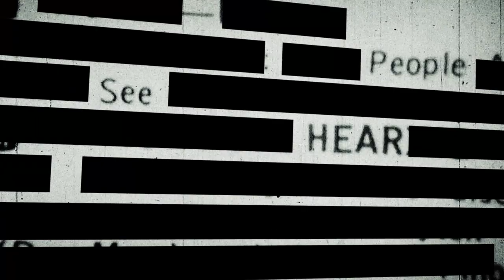「Onitsuka Tiger × ANREALAGE MONTE Z」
森山未來主演、オニツカタイガー×アンリアレイジ モンテZのプロモーション映像が公開。
AR（拡張現実）技術により、スニーカーにスマートフォンをかざすと、アッパーに施したアンリアレイジのロゴが出現し、サカナクションの山口一郎氏によるARサウンドが聴こえてくる2017年春夏パリコレクションでコラボレーションしたスニーカー。

【Staff Credit】
Brand : ANREALAGE + ONITSUKA TIGER
Production : NION inc. + TOKYO

ANREALAGE Designer : Kunihiko Morinaga
Dancer : Mirai Moriyama
Film Director : Kosai Sekine

ANREALAGE Press : Mayumi Ito
ANREALAGE Division Director : Noriaki Shimura
Executive Producer : Takayuki Moriya
Producer : Satoshi Takahashi / Shinya Masuda
Production Managers : Leo Otake / Ryo Wakikawa / Shimon Takenaka
DOP : Ivan Kovac
Gaffer : Jun Tanaka
Production Designer : Tateo Yanagimachi
Hair & Makeup : Miho Tokiwa
Special Grip : Yuji Tanaka / Kei Nakagawa
DIT : Yusuke Hama
Cast : Bvffalo Flynn
Camera Chief : Kazen Chen
Gaffer Assistant : Makoto Kashiwakuwa / Masataka Nakamura / Nobuaki Onozuka / Norihito Otani / Hideyuki Hanya
Production Assistant : Yui Kato / Takehiro Takaku / Yuki Naka / Miu Nishimura
Casting Directors : Ko Iwagami / Yukako Muroi / Hajime Atsuta
Videograph Designer : Yoshirotten
Editor : Ryuichi Hasegawa
Online Artist : Hitoshi Kimura
Post Production : BOOK・Teppei Kaneko / Naoki Funaki
Colorist : Toshiki Kamei
Grading House : Cutters Tokyo / Shumpei Negami
cast manager : Yuko Takeshige
CG Production : mark
CG Producer : Tomohiro Futase
CG Director : Sohei Saito
CG Lead Designer : Yasuhiro Matsumoto
CG Designer : Yohei Tokunaga / Yuri Mikami / Aya Shinozaki / Yoshie Ohno / Kentaro Ohira / Yuuki Watanabe / Naoki Korematsu / Hiroshi Saito
CG Production Manager : Daisuke Narita / Kazuma Namiki

AR Developer : Tom Kawada / Shinji Takagi / Tsukihiko Hirota (AR3BROS.)